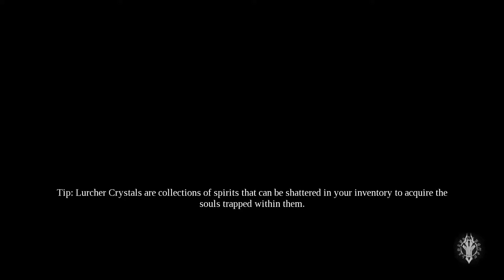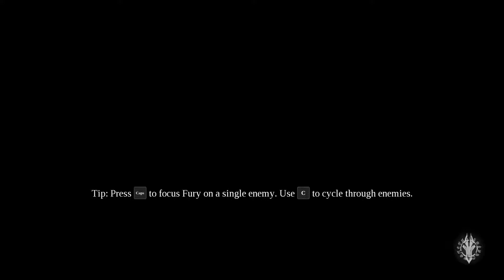Darksiders III 017 Avarice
I still plan to stream eventually.
They keep referring to art in this section, but all I can see are bathtubs, fridges and toilets.